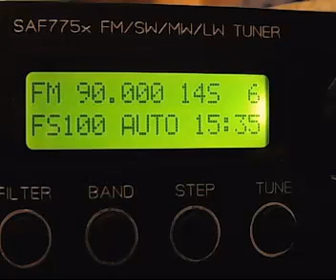fm dx clean ionoscatter trt turku ilgaz